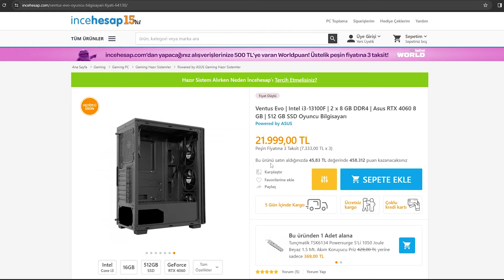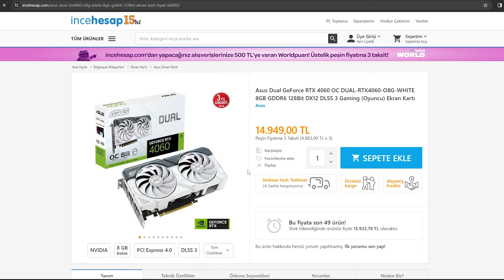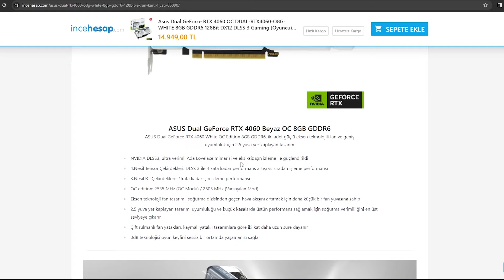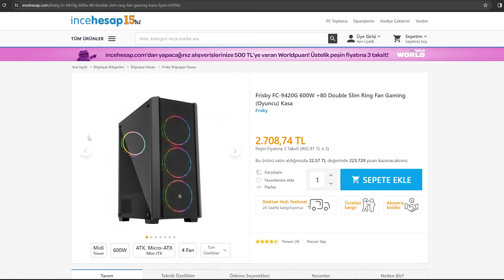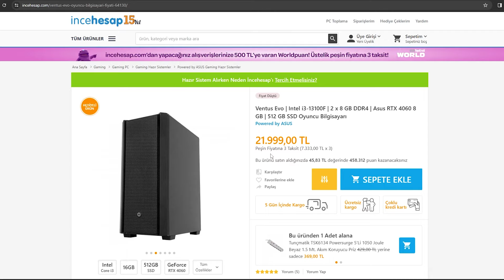22K Bütçeye Güçlü F/P Hazır PC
Herkese selam bu videoda sizlere 2023'ün son gününde harika bir hazır sistem önerisi ile karşınızdayım.